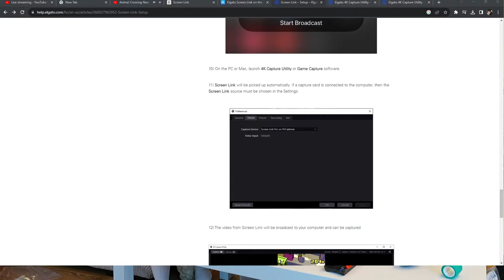lego grand piano pt 2 electric boogaloo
ft. michael